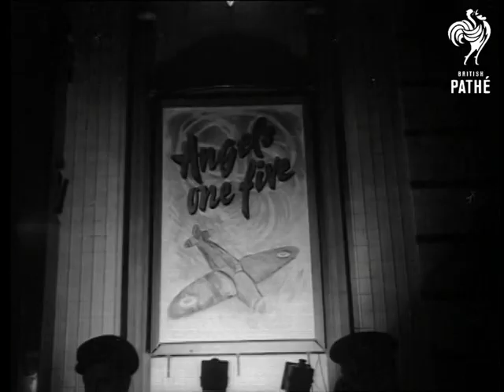Belfast - Celebrities Attend Premiere "Angels One Five" (1952)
Ritz Cinema, Belfast, Northern Ireland. Premier of film 'Angels One Five'.

MV. Guard of Honour outside Cinema present arms. & SV.  SV. Lord Brookeborough, Prime Minister of Northern Ireland being greeted by Messrs Lewis and Irving. CU. Lord Brookeborough, Lewis and Irving. P.M. walks over to L.A.C.W. Muriel Dobney. CU. SV. Brookeborough talking to people. SV young boy members of the ATC Air Training Corps. SV. W.J.A.C. Cadets. SV. Brookeborough looking at boat pan off. CU.  Brookeborough.

(Orig. Neg.)
 FILM ID:30.3